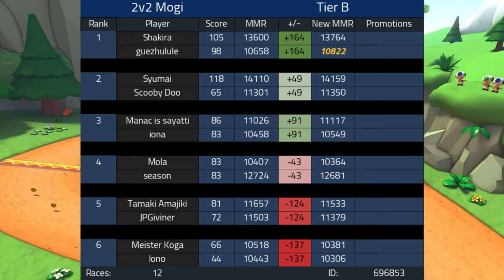Competitive Mario Kart 8 Deluxe 141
trying to hang in there!

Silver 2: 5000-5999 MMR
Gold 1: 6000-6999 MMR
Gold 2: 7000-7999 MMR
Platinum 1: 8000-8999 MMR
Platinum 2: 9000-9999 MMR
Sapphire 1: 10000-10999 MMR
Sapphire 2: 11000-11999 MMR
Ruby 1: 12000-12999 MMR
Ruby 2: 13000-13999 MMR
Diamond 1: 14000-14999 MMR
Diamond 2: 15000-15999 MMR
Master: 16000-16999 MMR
Grandmaster: 17000+ MMR

Tier G: Iron 1 + Iron 2 + Placement
Tier FG: Iron 2 + Bronze 1
Tier F: Bronze 1 + Bronze 2
Tier EF: Bronze 2 + Silver 1
Tier E: Silver 1 + Silver 2
Tier DE: Silver 2 + Gold 1
Tier D: Gold 1 + Gold 2
Tier CD: Gold 2 + Platinum 1
Tier C: Platinum 1 + Platinum 2
Tier BC: Platinum 2 + Sapphire 1
Tier B: Sapphire 1 + Sapphire 2
Tier AB: Sapphire 2 + Ruby 1
Tier A: Ruby 1+
Tier S: Ruby 2+
Tier X: Diamond 1+

If you're just getting started, you will be placed in either Iron or Bronze. You'll typically see the seasoned veterans in Sapphire or above.

Maybe I will eventually see you in Tier A/AB!